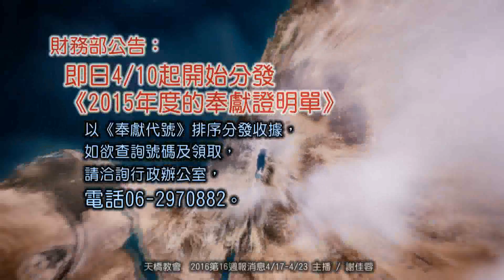天橋教會2016第16週報消息4/17-4/23 主播 / 謝佳蓉 4m24s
1. 天橋教會2016雙翼：4/2日(六)起，〈養育班〉和〈門徒班〉開課，詳細內容 請閱《微雜誌/週報消息》。歡迎弟兄姊妹踴躍報名參加。
2. 邀請加入「24小時代禱接力運動」--1.參加(週一)晚上7:30林憲平牧師的《禱告操練會》，2.來到天橋教會聖殿24H禱告
3. 4/10即日起開始分發2015的奉獻證明單，請多多利用週間時段洽詢及領取，行政辦公室，電話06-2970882。